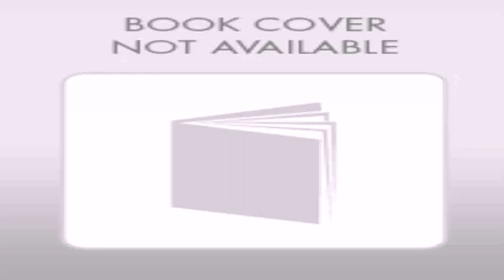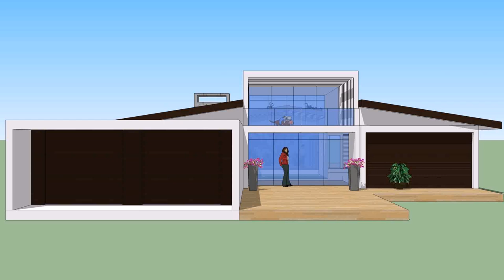Front Elevation Design Tiles - DaddyGif.com (see description)